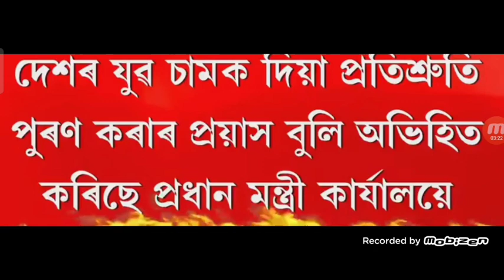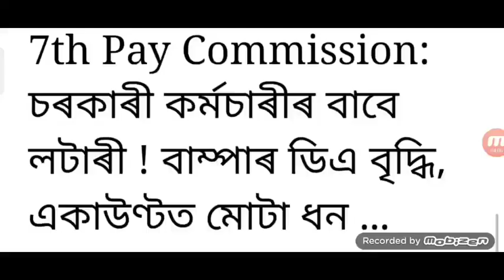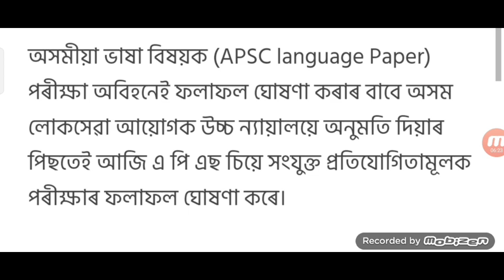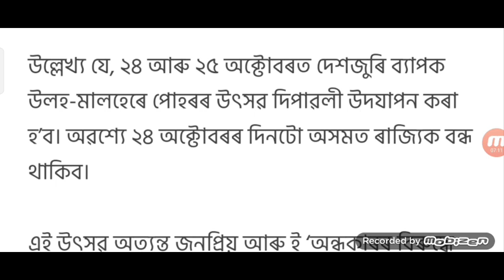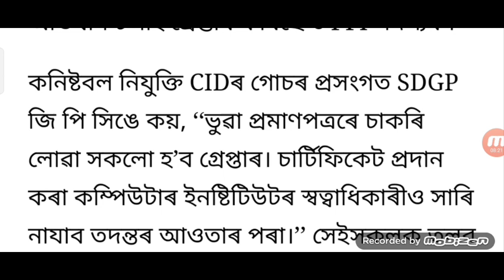Axom Govt Institution ৩৩ Big / Employee Asom ৬.১৮ Our ege Ghuxona ৩ yr / ৮ jila Bondho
হিমন্ত চৰকাৰে লাইভ 33টা বৃহৎ ঘোষণা / অসমৰ কৰ্মচাৰী ৬.১৮ DA অৱসৰ বয়স ৩ বছৰ বৃদ্ধি / ৮ জিলা লকডাউন